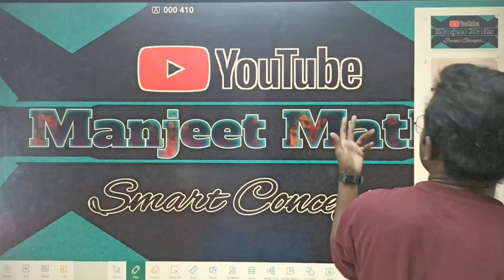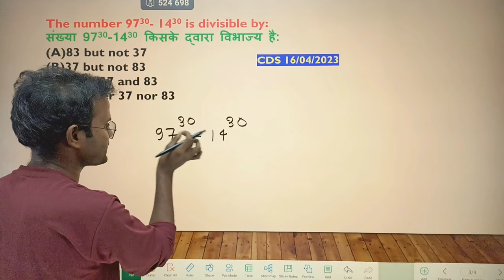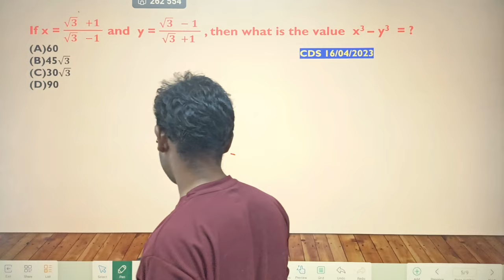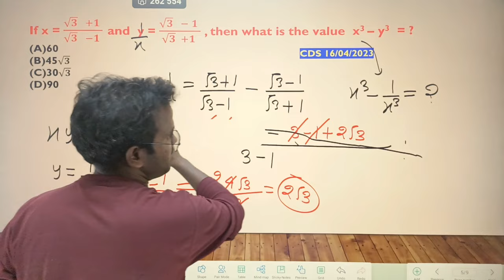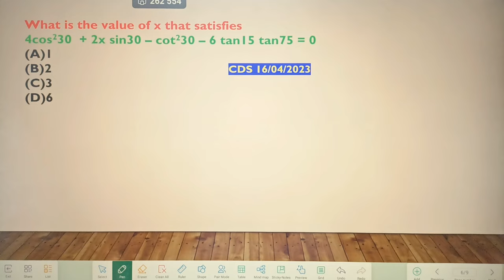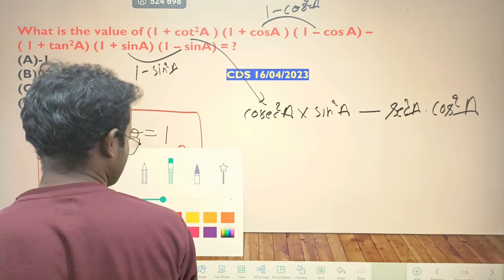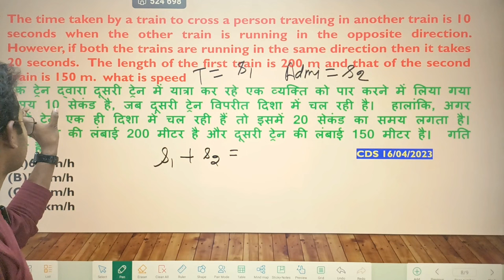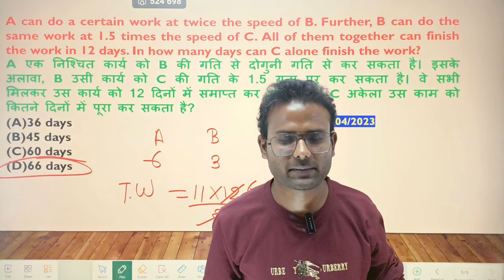🔥CDS(16/04/2023) मे पूछे गए QUESTION FOR MTS/CGLPRE 2023🔥(BY MANJEET SIR)MTS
🔥MOST EXPECTED QUESTION FOR MTS/CGLPRE 2023🔥(BY MANJEET SIR)MTS
SSCMTS|CGLPRE2023|Practice Class- 6🔥(BY MANJEET SIR)